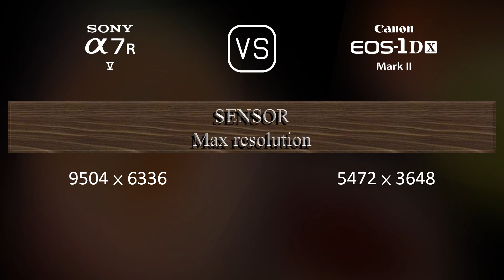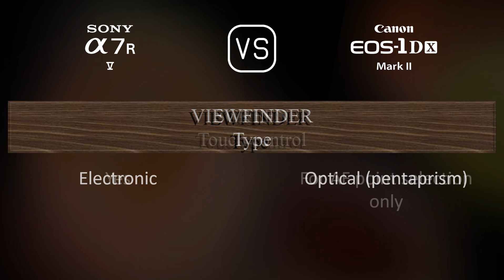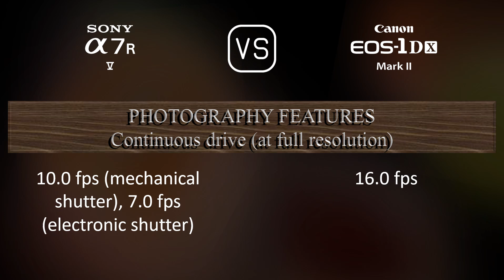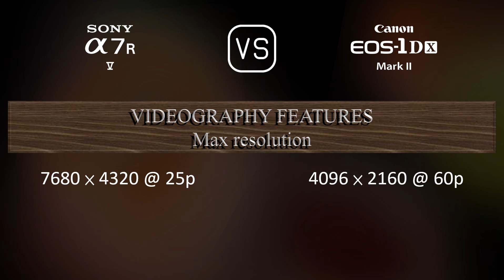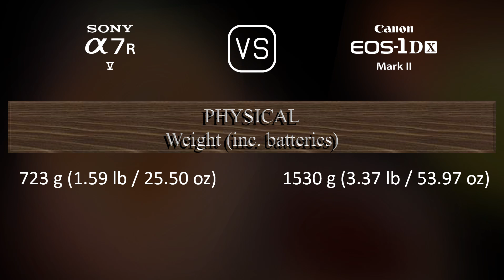Sony A7R V vs. Canon EOS-1D X Mark II: A Comparison of Specifications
This video overviews the Sony A7R V and the Canon EOS-1D X Mark II in a parallel comparison of specifications.

00:25 LAUNCH
00:33 BODY
00:40 SENSOR
01:01 IMAGE
01:16 OPTICS & FOCUS
01:41 SCREEN
01:58 VIEWFINDER
02:13 PHOTOGRAPHY FEATURES
03:06 VIDEOGRAPHY FEATURES
03:20 STORAGE
03:24 CONNECTIVITY
03:49 PHYSICAL
04:07 MISC